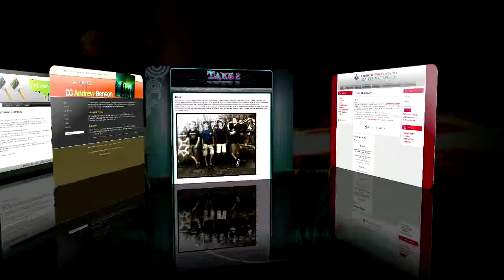15Sec Spots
SD :15sec TV Commercial Spot(s)